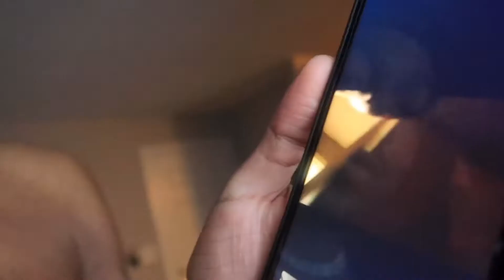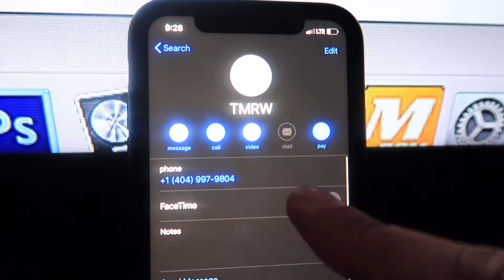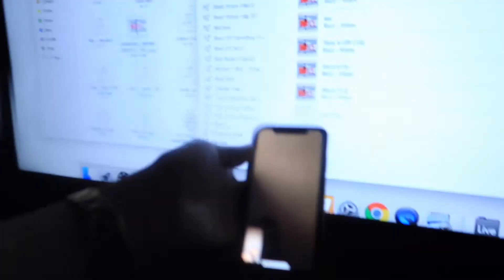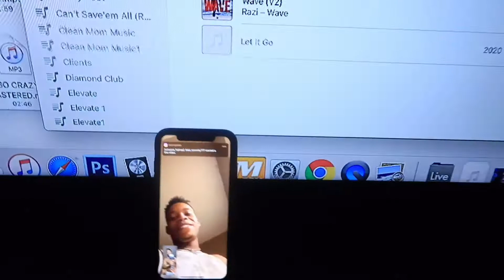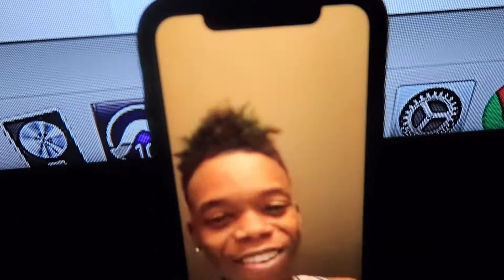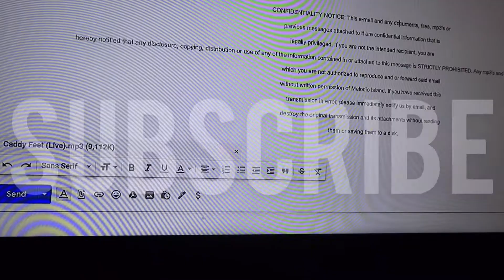MY BIG BROTHER MADE A LIVE VERSION OF CADDY FEET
"Heart Canvas III"
OUT NOW!